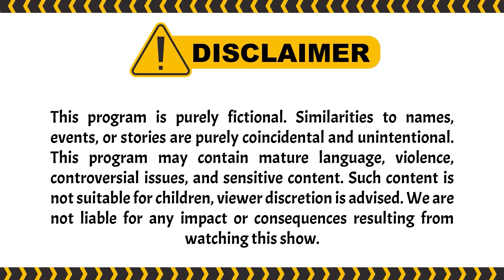Ini Marsha Apa Gemblong Puncak? | PESBUKERS TV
004077
000005